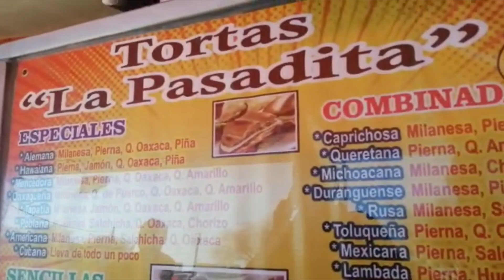Así festejamos su cumple+les cuento como va todo para la fiesta+nos llego un paquete|navil en casa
Hola chicos gracias por todo el apoyo sin ustedes no lo hubiera logrado!!

Aquí les dejo los links de algunos videos!

Grabo con mi celular
Edito con CapCut